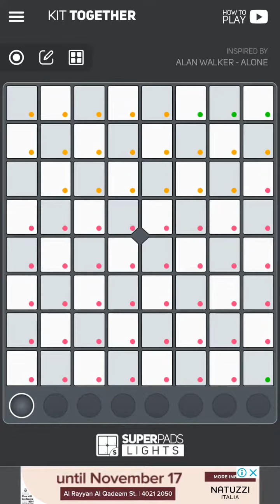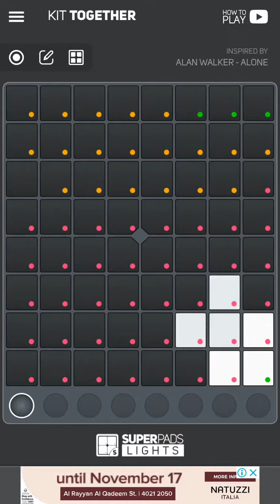Super pads lights #4 | Alan walker alone